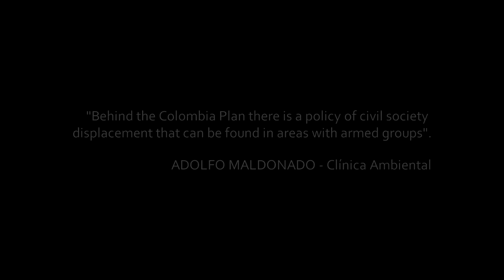The borders of glyphosate trailer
Plan Colombia also affects Ecuador. Mass media has narrated many times the problem of fumigation with glyphosate and other compounds to eliminate illegal coca crops, but we onlyhave few mews about the effect on the border area on the Ecuadorian side. Glyphosate has no borders.

A documentary by Arturo Hortas